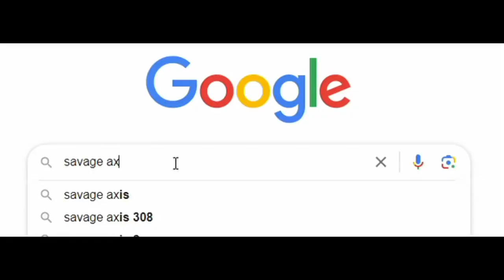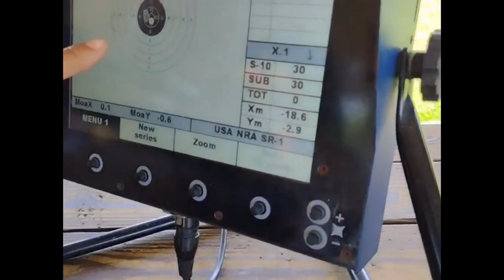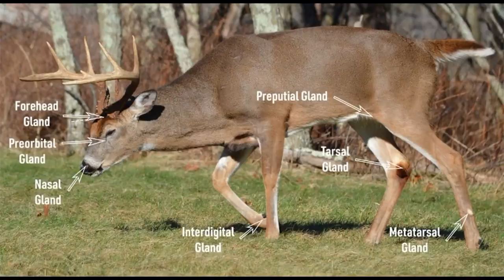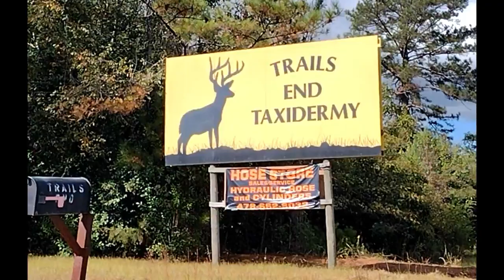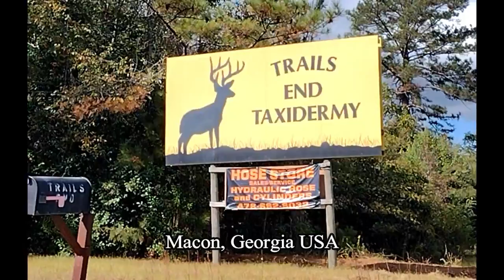30.06 takes DOE DOWN! | '22-'23 Rifle Season | Macon, GA truenature deerhunting #3006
See what a Savage the 30-06 truly is! It practically field dressed this doe for me.  Due to training for my CDL in Macon my hunting time was limited for bow hunting so I gave rifle hunting a shot.  See the damage for yourself and watch now!

Glad you enjoyed the content! It cost NOTHING to you but means EVERYTHING to me. I greatly appreciate it!

🦌Instagram Gallery. A picture is worth a thousand words. See more of nature true beauty taken by me

🦌Tiktok Tips!
Equipment used

🎥Camera: Panasonic HC-V180| GoPro Hero6 & 7 | cell phone camera.

🎬 Editing Software: Wondershare Filmora

🖼️Thumbnail maker: PicArt

Featured Businesses:
CMP (Civilian Marksmanship Range | Talladega, Alabama

🙏🏽 Special Acknowledgments

Georgia Wildlife & Research Division
Bass Pro Shop & Cabela’s
Savage Arms